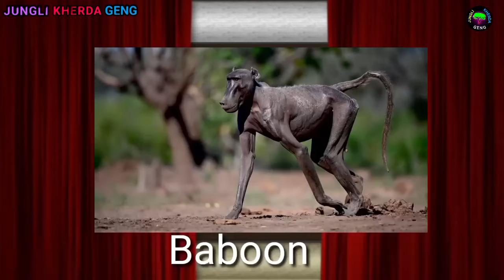Wildlife leadership animals | आख़िर शेर ही जंगल का राजा क्यों होता है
YOUR QUERIES 👇 👇 👇 👇 👇 👇 👇 👇

jungli kherda geng
Africa ka jungle
duniya ki Sabse takatvar janwar
wildlife documentary
Africa jungle
Africa jungle discovery
Africa jungle animals
wildlife documentary
animal discovery in hindi
wild animals fight
wild life full documentary hindi
animals
wildlife
animals 4k
wild animals
wildlife 4k
animal attack
wildlife animals
wildlife documentary
animal fight
animal fights
animal
wild animals 4k
animal fight night
nat geo wildlife
forest wildlife animals screensaver
animals in 4k
wildlife photography
animals video
african wildlife
animals fight
africa wildlife
wildlife videos
funny animal
animal video
animal documentary
animal battles
animal kingdom
dangerous animals
animals
most dangerous animals
deadliest animals
most dangerous animals in the amazon rainforest
most dangerous animals in the amazon
deadly animals
dangerous animals in amazon forest
most dangerous animals in the amazon forest
dangerous creatures
wild animals
most dangerous animals in usa
dangerous animals in the world
deadly animals of the amazon
most dangerous animals in the world
most dangerous
most dangerous animals in africa
dangerous animals in forest
most dangerous animals in forest
top 10 dangerous animals in amazon forest
amazon forest dangerous animals in hindi
10 dangerous animals in amazon forest
top 10 dangerous animals in amazon forest in hindi
10 most dangerous animals in amazon forest
most dangerous animals in amazon forest in hindi
most dangerous animal in forest
dangerous animals in the wild
dangerous animal in amazon forest
dangerous animal sounds in forest
top 10 dangerous animals in amazon forest malayalam
dangerous animals in the amazon forest
danger animal in forest
dangerous animal in the forest
duniya ke 5 sabse khatarnak janwar
Jungle ke sabse khatarnak janwar
Jungle ke sabse khatarnak Sher
duniya ka sabse khatarnak Sher
duniya ka sabse takatvar Sher kaun sa hai
babool bandar ke hamle
Amazon jungle ke sabse khatarnak janwar
Amazon jungle
Amazon jungle ke takatvar janwar
wildlife animals video in Amazon forest
top 10 dangerous animals in the world in Hindi
most dangerous sea in the world in Hindi
most dangerous Lion in the world
dangerous wild animals
wild animal attack in jungle
forest animals fight video
wildlife documentary in Hindi tiger

दुनिया के सबसे खतरनाक जानवर

अफ्रीका के जंगलों का जल्लाद